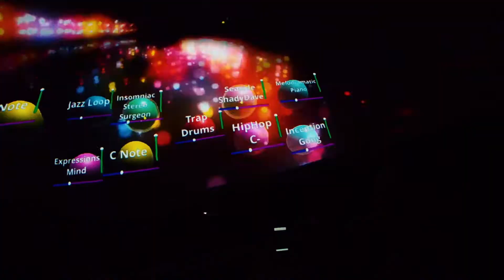Dome Tour - Teaser